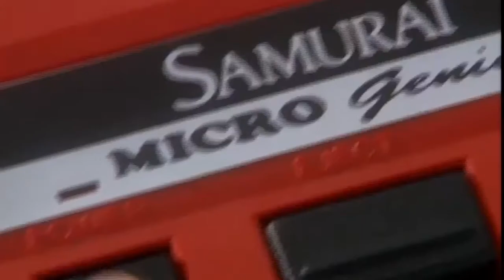Hundai Samurai Nintendo Entertainment System India Tv Commercial #2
District - BIRBHUM.